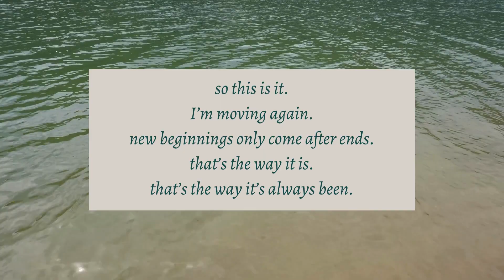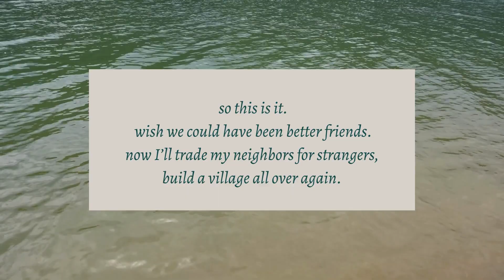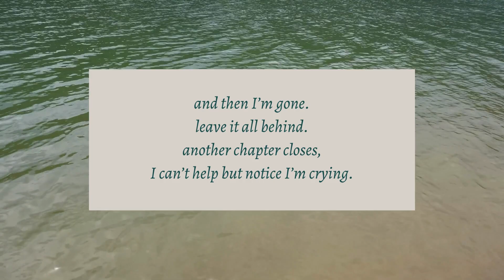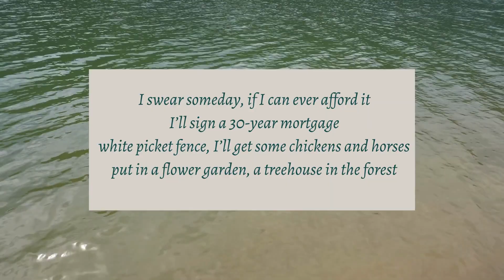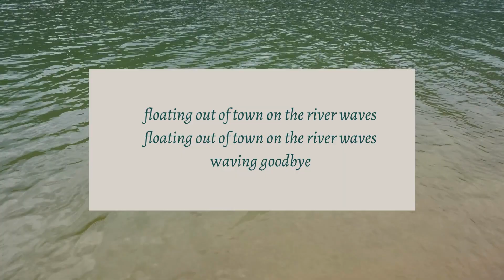Riverbanks and Roses - Lyric Video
Riverbanks mark the boundary between land and water. It can be a frustrating, muddy in-between, but it's also where the wild roses grow. This song is about somewhere that was home for a short time.
Written and recorded in April 2022.
another chapter closes 🌸
Lyrics:

I’m moving again.
New beginnings only come after ends.
That’s the way it is. That’s the way it’s always been.

Am I becoming who I vowed not be?
I’m still bitter about the homes I had to leave
And now I’m the one who’s doing this to me

I’ll name the losses
Like they taught me to do
Try to process
The old before the new

Went to that conference
So I’m an expert, can you tell?
I know all the acronyms
I build my R.A.F.T. so well

And then I’m gone
Leave it all behind
These riverbanks and roses
Well I guess they’re not supposed to be mine
It wasn’t long, but I loved it anyway
Knew all along that I wasn’t here to stay
Floating out of town on the river waves
Waving goodbye

Wish we could have been better friends
Now I’ll trade my neighbors for strangers
Build a village all over again

I’ll pack up my suitcases
And I’ll tell myself lies
Like I thrive in new places
And I’m good at goodbyes

Another chapter closes
I can’t help but notice I’m crying
Wasn’t long, but I loved it anyway
Waving goodbye

I swear someday
If I can ever afford it
I’ll sign a 30-year mortgage
White picket fence
I’ll get some chickens and horses
Put in a flower garden
A treehouse in the forest

I’ll unpack all the boxes
Get my last set of keys
It’ll be so ironic
When I’m free to not leave
Maybe it’s quixotic but
At least I can dream
I can dream

These river banks and roses
Another chapter closes

Another chapter closes

Waving goodbye
Waving goodbye
Guess it wasn’t supposed to be mine
Waving goodbye